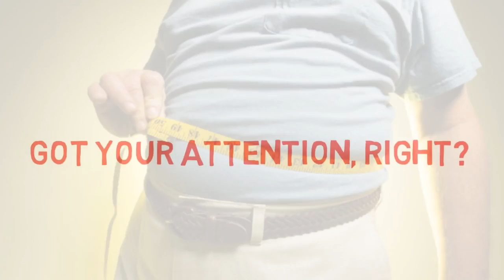weight loss products, weight loss supplements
Enter Rep ID# 4025931, hit "Continue", select Country, Shop for "26 Day Intense Weight loss Pack" - Best Value (Contains the Iaso Weight loss Tea, Resolution Drops to control Cravings and, Nutriburst - provides the body with much needed Nutrients, Minerals and Vitamins to keep you healthy while you lose the weight week on week.

The Larry Henderson Official Channel is all about Overcoming Challenges, Obstacles and surging past them to realize one's goals and Full Potential - to live a more Balanced and Fuller Life (Happier Life). Larry talks about his journey and ongoing battle with (and victory over) Obesity (rapid weight loss, weight loss success stories). Tune in to his new path breaking Weight Loss System (weight loss for men, weight loss help, weight loss ideas) which guarantees results. The System's Three Pillars - Food (Weight loss Supplements) + Mindset (Attitude) + Action = Weight Loss Results.